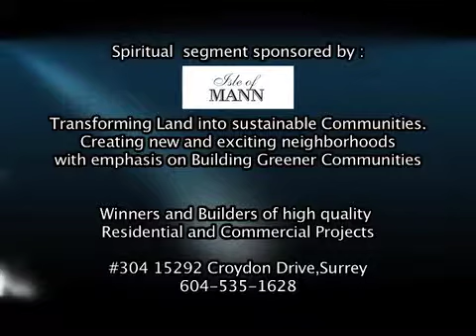Sikh Concept of Life & Death Explained by Jasbir Singh 13